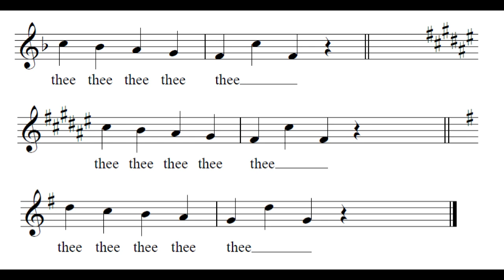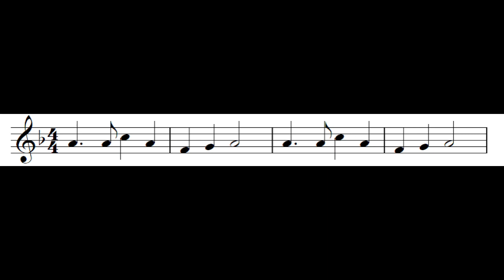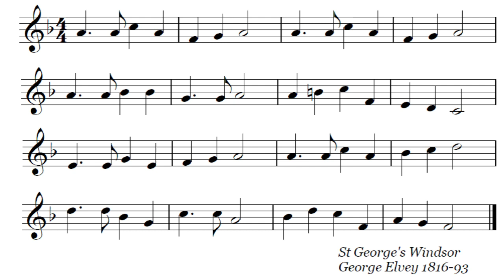Harvest Singing Assembly - Come, ye thankful people, come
St Paul’s is offering singing assemblies for any schools and families who are home-schooling.

This week's singing assembly is on Harvest, with 'Come, ye thankful people, come' performed by the St Paul's Cathedral Vicars Choral, directed by OBE Organ Outreach Fellow Tom Daggett, plus an introduction from our Chancellor Dr Paula Gooder.